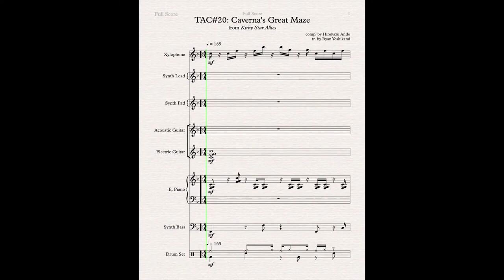TAC#20: "Caverna's Great Maze" - Kirby Star Allies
This is a transcription of "Caverna's Great Maze" by Hirokazu Ando, from Kirby Star Allies (NS).

This was made for a music project I started called "TAC", where I choose a random video game song, transcribe it, and then compose a track inspired by it.

As well as a master Google Doc of all TAC material